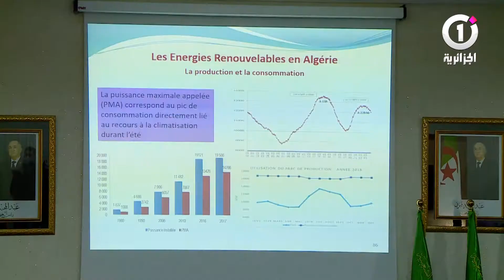بن زيان: الإنتقال الطاقوي خيار سياسي إستراتيجي